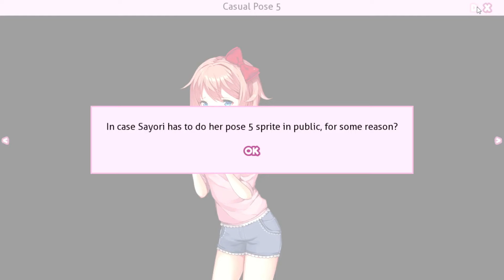MC Interviews Sayori!!! (DDLC MOD New School) Part 2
This is for the DDLC MODS New School Doki Doki Literature Club, with Monika, Sayori, Yuri, and Natsuki. Author's Synopsis: